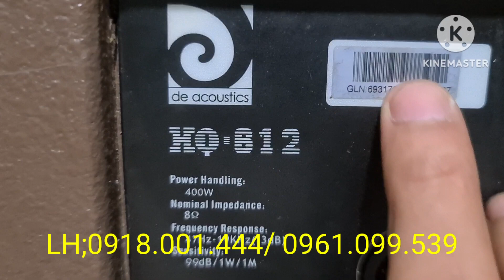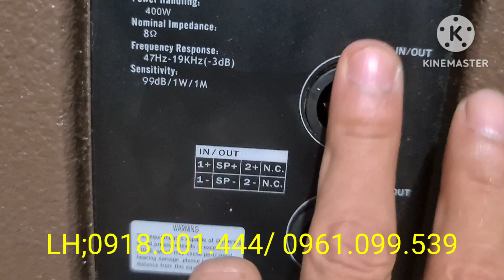DE* ACOUSTICS 30** TRÉP ITALY* ANH EM XEM HẾT VIDEO* ALO EM NHÉ!